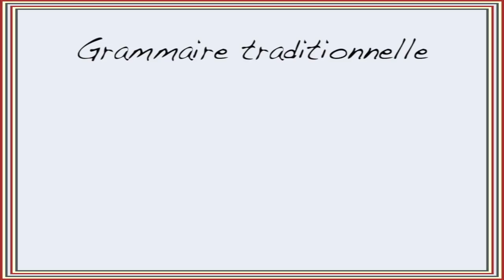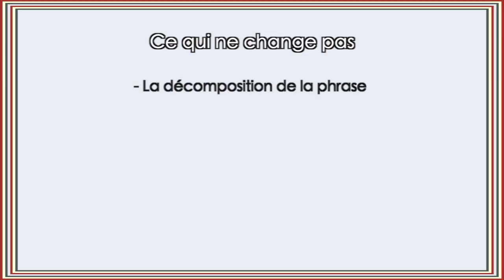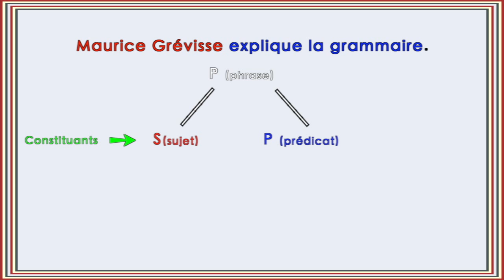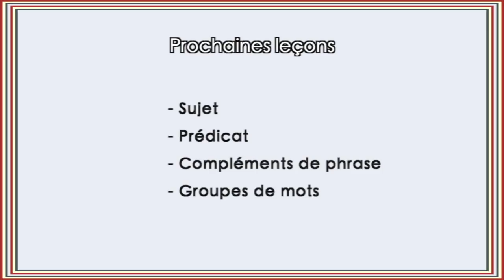MAE 2 - Leçon 1 - Introduction à la grammaire nouvelle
Introduction à la grammaire nouvelle.